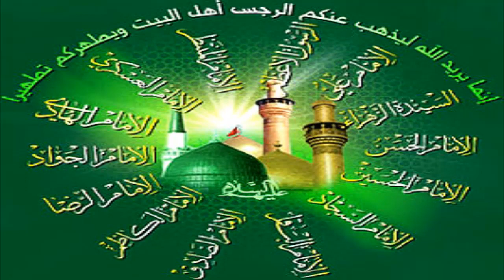وهابي يبهر الشيخ أسد الحق بمعلوماته!